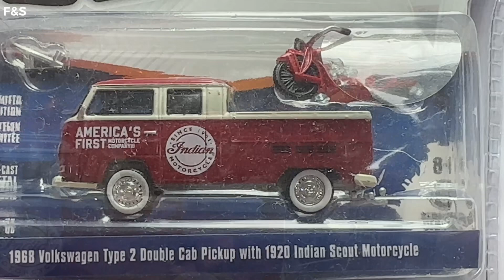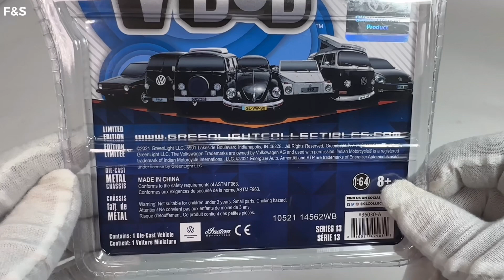1968 VW Type 2 Double Cab Pickup with 1920 Indian Scout Motorcycle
This video is about a 1:64 scale 1969 VW Type 2 Double Cab Pick up and 1920 Indian Scout Motorcycle. This Diecast is made by Greenlight.

Apologies for not removing the packing for a clearer video of the models as I plan to collect these in their original state.

This video is for the general public of all ages and not limited to kids.